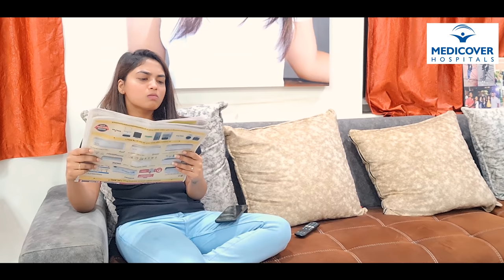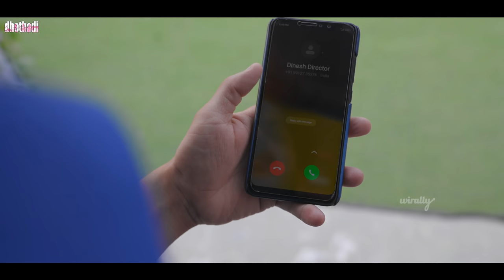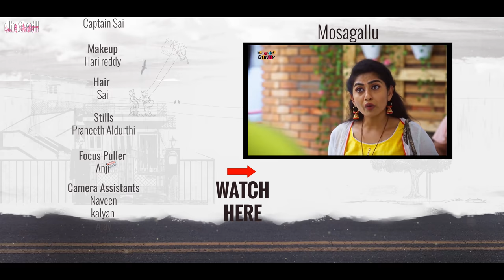Evandoi Owner Garu Web Series | Episode 5 | Alekhya Harika, Akhil Raj | Dhethadi | Tamada Media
Fill the below mentioned forms to get any information or appointments:
*For: *
Home isolation packages
Online doctor consultations
RT-PCR Test
Home sampling
Ambulance bookings
Other Tests like HRCT, D-dimer

Medicover Hospitals
Clinical expertise across all medical specialities with all safety measures strictly followed.

Cast: Alekhya Harika, Akhil Raj Uddemari
Produced by : Rahul Tamada, Saideep Reddy Borra
Director : Hareesh Naagaraj
Writer : CP Emmanuel
Head of YouTube Content Partnerships : Phalgun Kesharaju
Vocals : Krishna Tejasvi
Violin : Sandilya Pisapati
Lyrics: Sira Sri
DOP: Mahesh Gold
Titles, Sound Effects, Editing : Srinivas Chegonda
DI: Pradeep Roy
Publicity Designer : Durga Sai
Still Photographer: Praneeth Aldurthi
Art Department: Mahesh & Team
Direction Department : Azeem Ajju, Preetam, Harshith, Ram